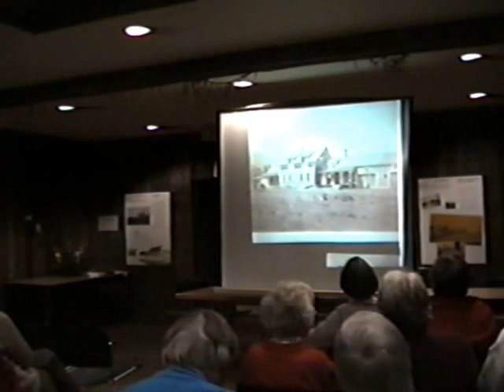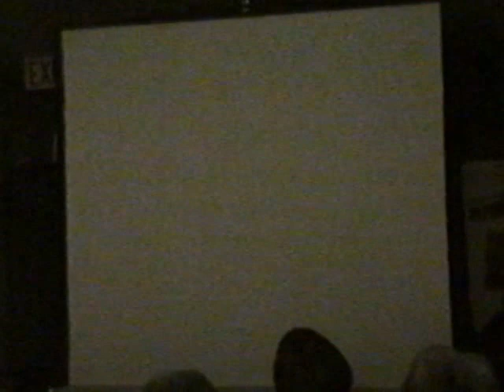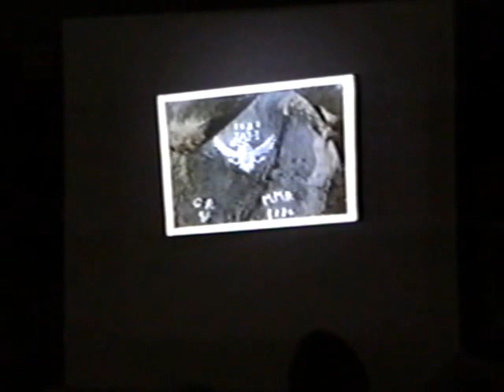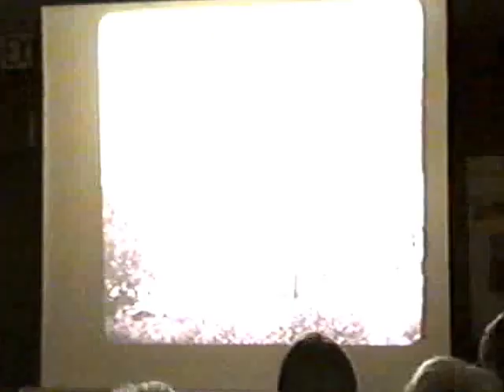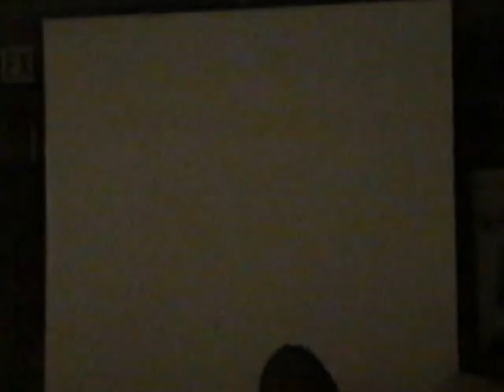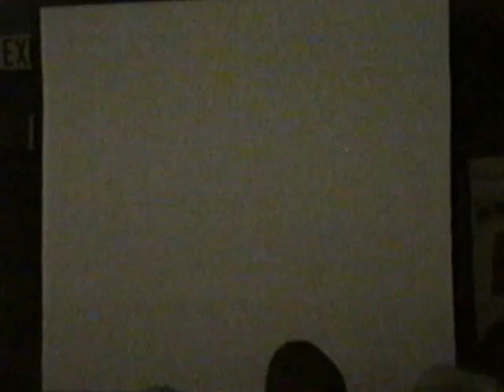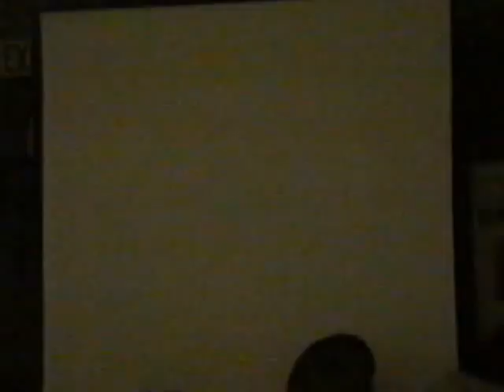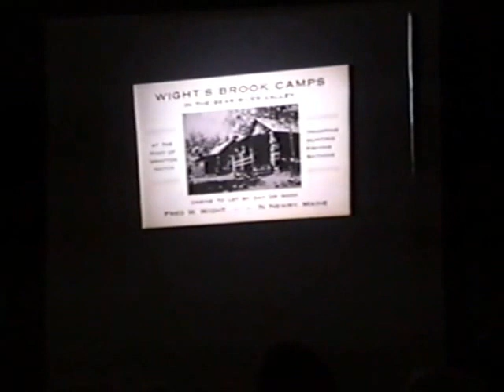BHS Program: "Newry at 200: A Bicentennial Glimpse"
Bethel Historical Society Program, "Newry at 200: A Bicentennial Glimpse," presented on November 10, 2005.